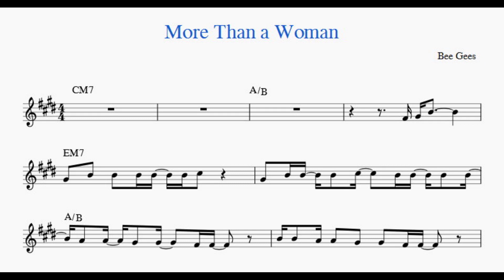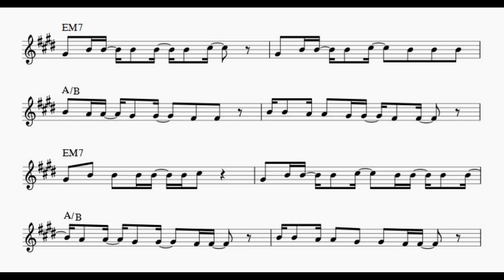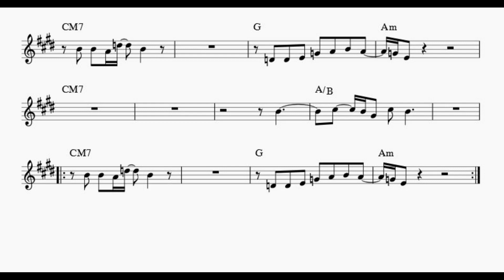More Than a Woman